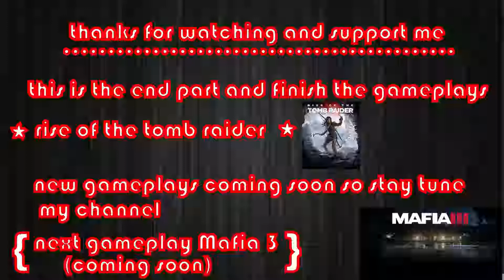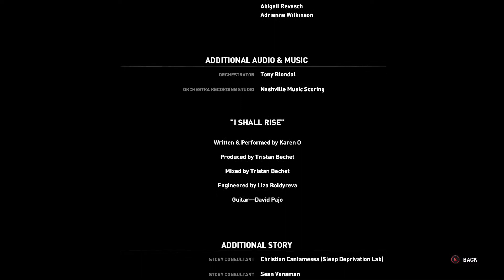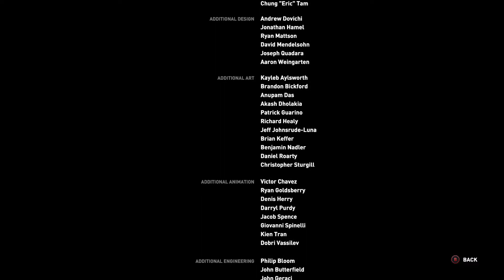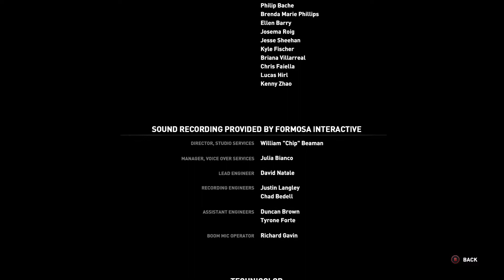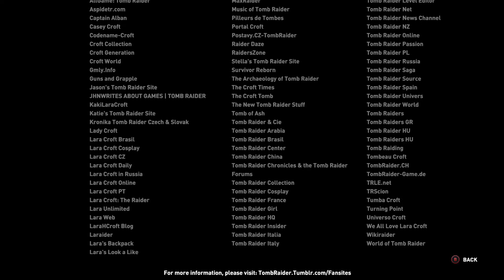Rise of the Tomb Raider ENDING / FINAL BOSS - Walkthrough Gameplay